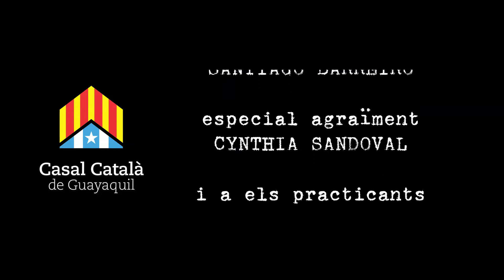Els Poetes Catalans | Josep Carnet i Puig-Oriol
Els Poetes Catalans
Temporada 1
Josep Carnet i Puig-Oriol

producció general
i reserca
NEUS TUSET

muntatge
ALEXANDRA YONTOMO

direcció
SANTIAGO BARREIRO

especial agraïment  a
CYNTHIA SANDOVAL

i a els practicants
KEVIN BACUSOY
SEBASTIAN ALBAN
ALEJANDRO DUEÑAS

en conveni amb la
UNIVERIDAD CASA GRANDE

postproducció
AVI.TELESONDA.COM

música

JOEY PECORARO
"Jazz Mango"